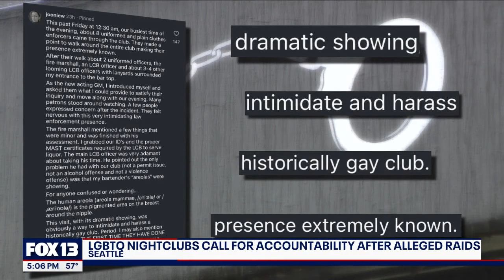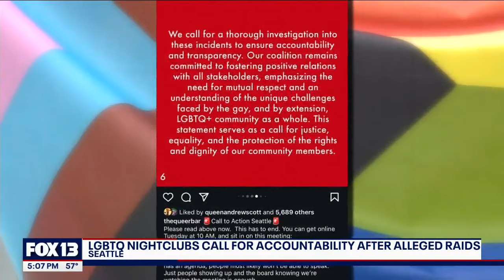LGBTQ nightclubs call for accountability after alleged raids | FOX 13 Seattle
Outraged members of Seattle’s LGBTQ community are calling for accountability following what’s been called “raids” at two popular nightclubs on Capitol Hill.